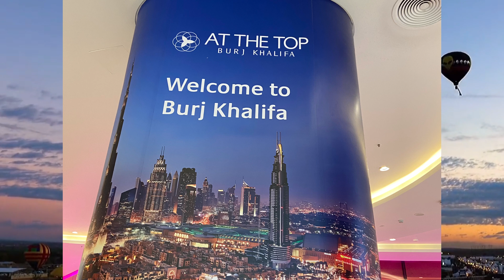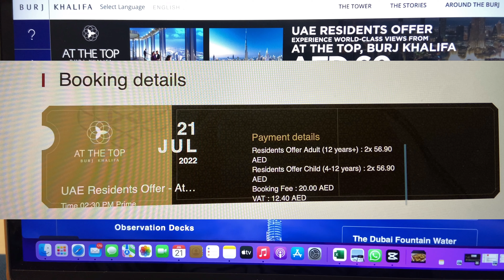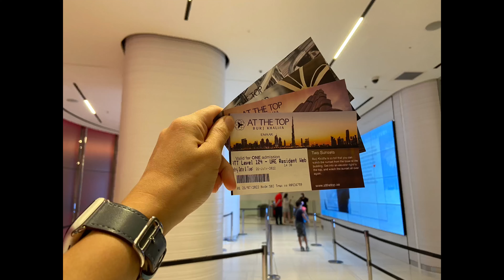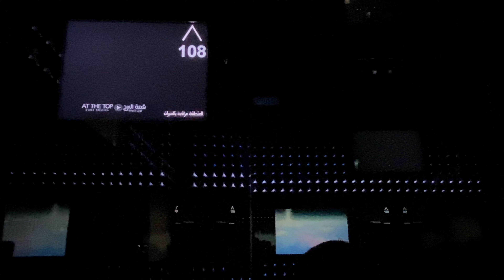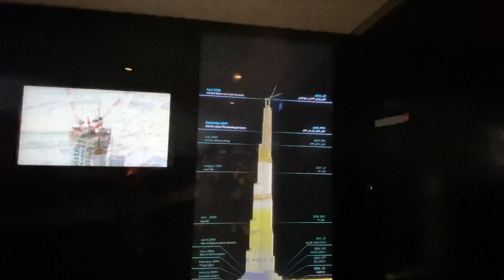At The Top Burj Khalifa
Summer 2022- we are heading to the top of Burj Khalifa for the first time ever. We have been in the UAE for 4 years now and there is currently an ongoing summer promotion for resident. For AED 65 per person including the booking fees, one can head to the top of Burj Khalifa exploring Level 124 and 124. Do you know that it only takes 60 seconds to go up to Level 124, and do you know that Level 124 is partially outdoor so you can enjoy the fresh air at Level 124 before going up to Level 125 which is indoor.